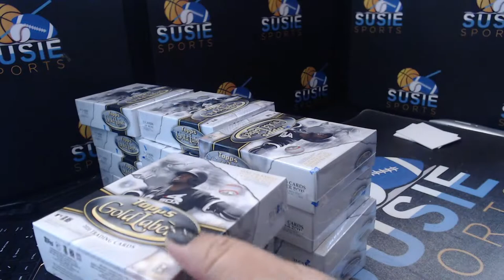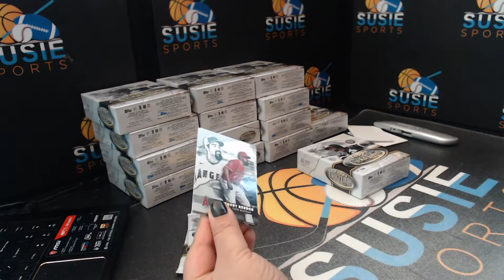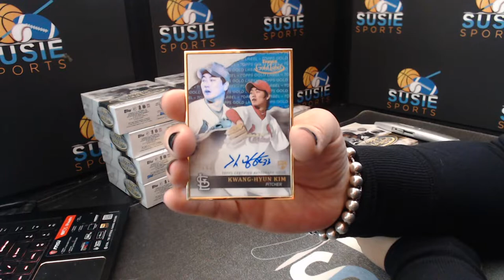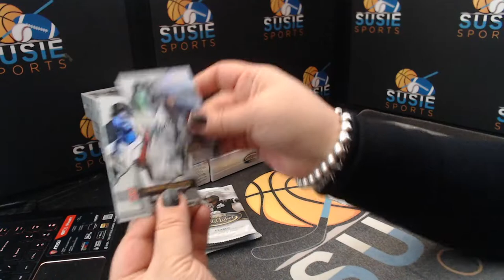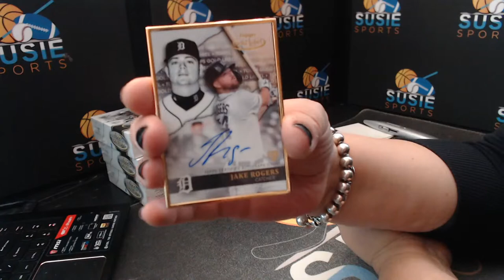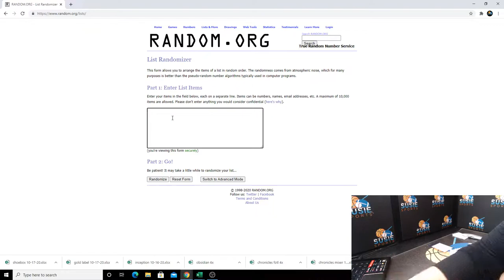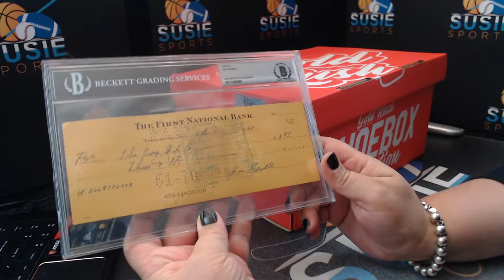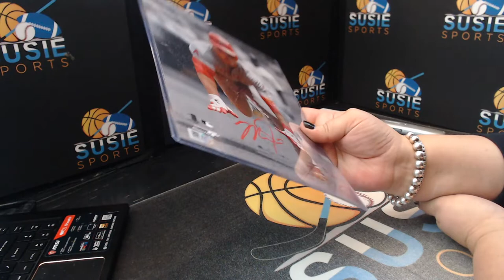2020 Topps Gold Label and 2020 Gold Rush Shoebox Multisport